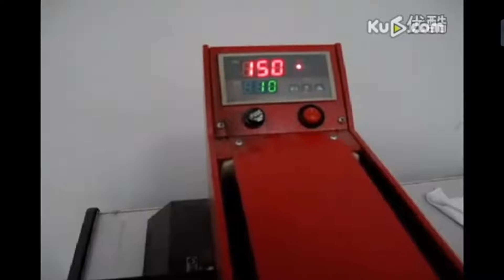heat transfer foil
This is Seki from Shanghai Shenyue Printing Co.,Ltd.
We are a professional manufacturer of heat transfer foil.
Our production have obtained SGS International Environmental Protection Certification.

Knowing that you are interested in heat transfer foil.
Our heat transfer foil :0.5m(width)*25m(length),12.5㎡/roll
Packaged in carton : 1 roll/carton
We hope to build a commercial relationship with you.